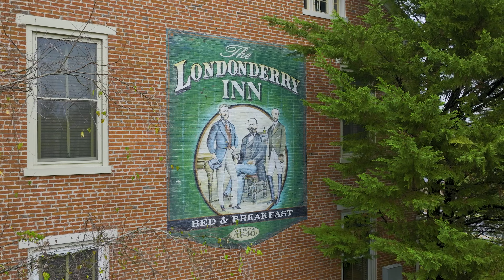The Londonderry Inn & Estate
Come join us on a tour of our beautiful historic Hershey area Inn & Event Venue!